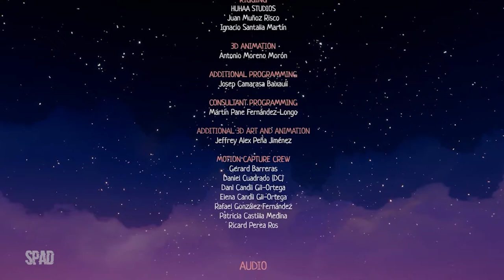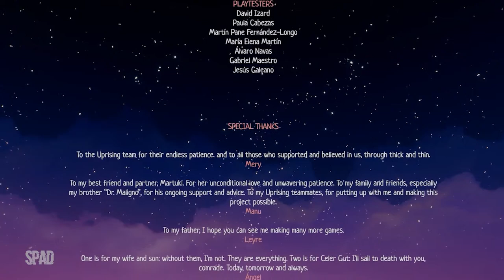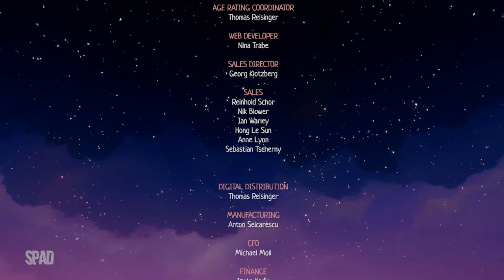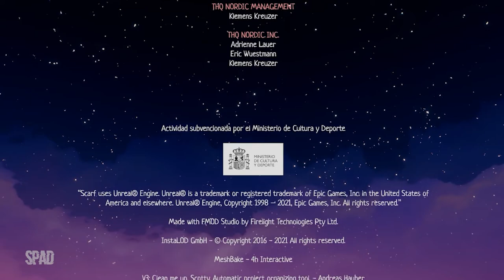SCARF | FINAL (Gameplay em Português)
TÍTULO: SCARF
GÊNERO: Ação, Aventura
DESENVOLVEDOR: Uprising Studios
DISTRIBUIDORA: HandyGames
DATA DE LANÇAMENTO: 23 Dec, 2021

Scarf é um jogo de aventura que mistura quebra-cabeças e plataformas 3D, oferecendo uma viagem alegórica por belos mundos. Explore e descubra a verdade por trás de sua história com a ajuda de seu parceiro, um lenço em forma de dragão. Desbloqueie novas habilidades e descubra seu verdadeiro destino.